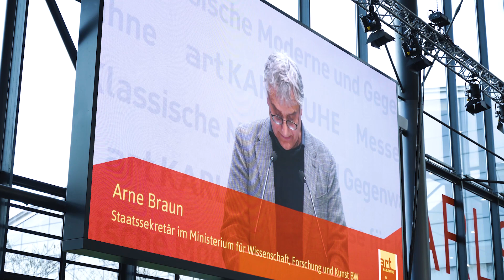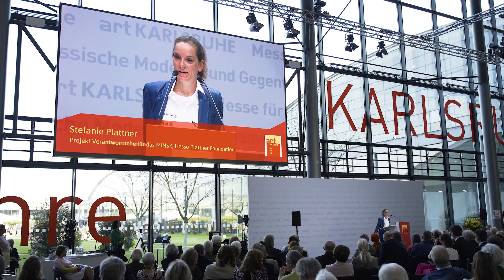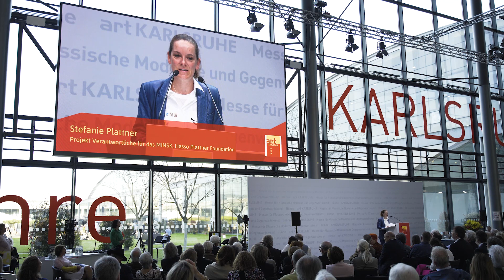Eröffnung der 20. art KARLSRUHE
Eröffnung der 20. art KARLSRUHE am 4. Mai 2023.

Programm des Festakts zur offiziellen Eröffnung
Moderation: Dr. Susanne Kaufmann
Musikalische Begleitung durch Peter Lehel mit Saxophonquartett

 Es sprachen:
Britta Wirtz, Geschäftsführerin der Messe Karlsruhe
Dr. Frank Mentrup, Oberbürgermeister der Stadt Karlsruhe
Stefanie Plattner, Hasso Plattner Foundation (‚Werk statt Sammlung‘)
Olaf Zimmermann, Geschäftsführer des Deutschen Kulturrates („Kunstmarkt – (k)ein Thema der öffentlichen Kulturförderung“)
Dankesworte von Ewald Karl Schrade, Kurator der art KARLSRUHE